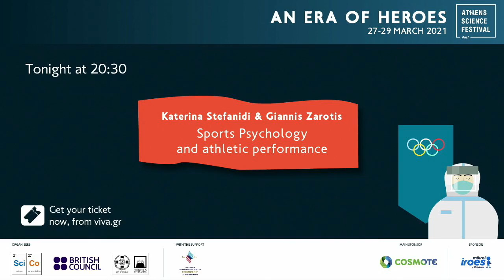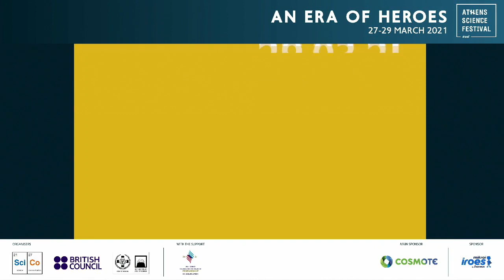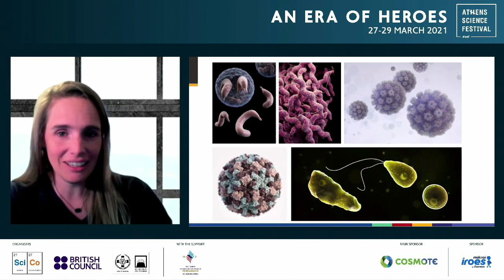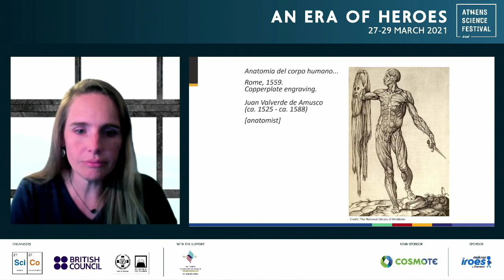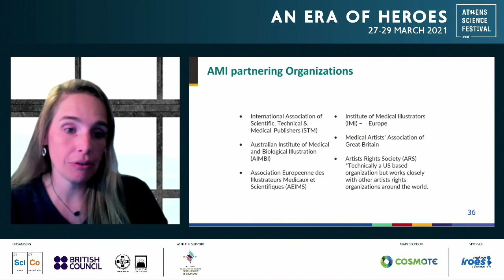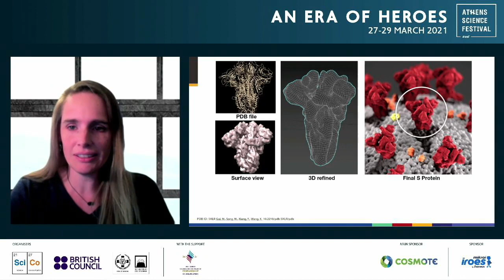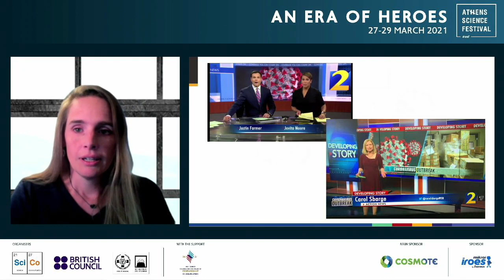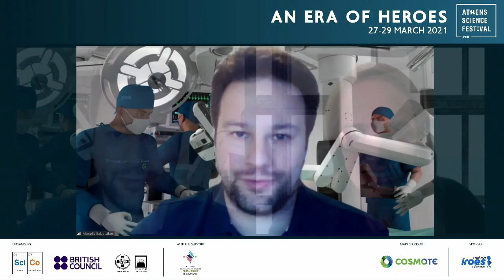Alissa Eckert | Η Τέχνη του Art Illustration στην επιστήμη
Στα τέλη Ιανουαρίου 2020, λίγο μετά το άνοιγμα του Κέντρου Επιχειρήσεων Έκτακτης Ανάγκης στο Κέντρο Ελέγχου και Πρόληψης Νοσημάτων (CDC), η ιατρική εικονογράφος Alissa Eckert και ο συνεργάτης της, Dan Higgins, ανέλαβαν μια τεράστια και επείγουσα πρόκληση: μέσα σε μία εβδομάδα, έπρεπε να δημιουργήσουν μια οπτική αναπαράσταση του νέου κορωνοϊού, του αόρατου «δημόσιου εχθρού».

Τη δεδομένη χρονική στιγμή η διασπορά του ιού δεν είχε φτάσει ακόμα σε επίπεδο πανδημίας και το ευρύ κοινό δεν ήταν επαρκώς ενημερωμένο. Για την Eckert ήταν σημαντικό, επομένως, να εξισορροπήσει την σοβαρότητα της απειλής με μια εικόνα εντυπωσιακής ομορφιάς. Το αποτέλεσμα της δουλειάς της καθόρισε την οπτικοποίηση της πιο θανατηφόρας πρόκλησης που αντιμετωπίζει η δημόσια υγεία τον τελευταίο αιώνα και εμφανίζεται πλέον χιλιάδες φορές την ημέρα σε κάθε πιθανό πλαίσιο.

Η Eckert φιλοξενείται στο Athens Science Festival για να αποκαλύψει τις διαδικασίες και τα μυστικά που κρύβονται πίσω από τη δημιουργία της. Επιπλέον, μέσα από το παράδειγμα της οπτικής αναπαράστασης του νέου κορωνοϊού, η ιατρική εικονογράφος που δημιούργησε την πιο ευρέως αναγνωρισμένη εικόνα του SARS-CoV-2 παγκοσμίως θα αναδείξει το ρόλο και τη σημασία της τεχνης του art illustration στην επιστήμη.

Τη συζήτηση θα συντονίσει ο Μανώλης Μπαμπάτσικος.

Η Alissa Eckert είναι ιατρική εικονογράφος για το CDC και εξυπηρετεί όλους τους τομείς των Κέντρων Ελέγχου και Πρόληψης Νοσημάτων (CDC) που λειτουργούν σε 3D και 2D απεικόνιση, animation και 3D εκτύπωση και δημιουργία μοντέλων. Η δουλειά της περιλαμβάνει τη δημιουργία της πιο διάσημης μοντελοποιημένης οπτικής αναπαραστάσης του ιού SARS-Cov-2. Άλλα έργα περιλαμβάνουν το ξέσπασμα του Έμπολα, τον ιό Ζίκα, την Αναφορά Απειλών για Αντιβιοτική Αντίσταση, τις πανδημίες της γρίπης (H5N1 και H1N1), τη Χολέρα, τα Vital Signs του Κέντρου Ελέγχου και Πρόληψης Νοσημάτων, τα Healthy Homes, το CDC’s Zombie Pandemic Novella και άλλα.